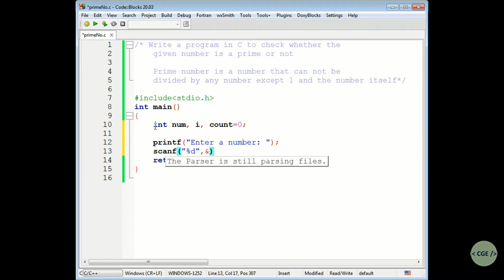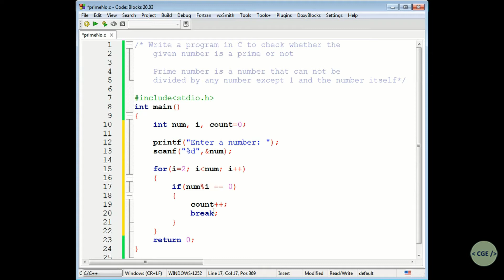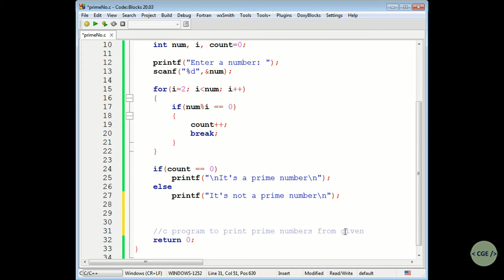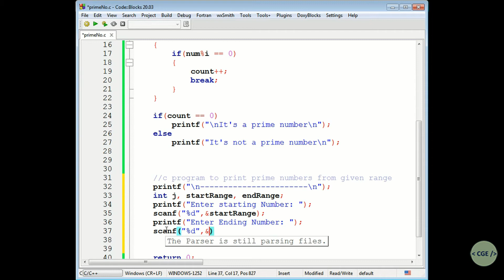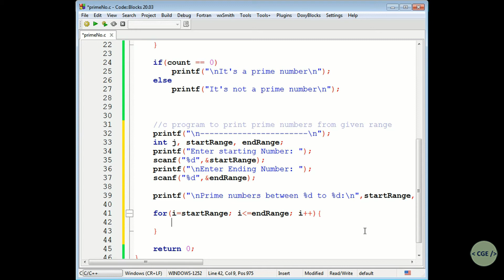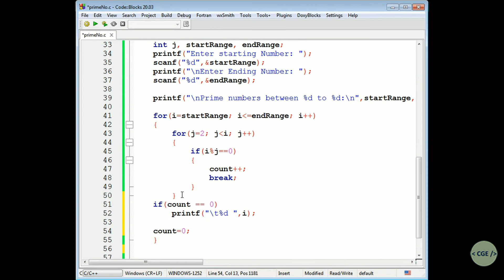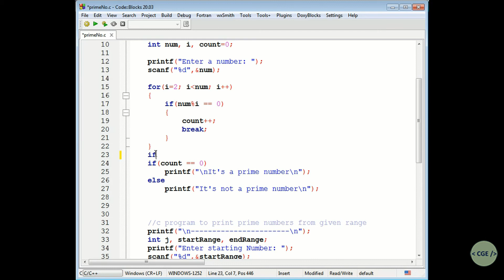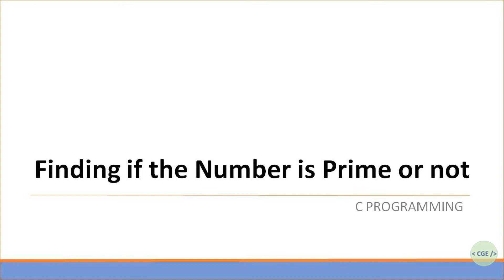C Programming Tutorial: Prime Number Program | In Marathi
C programming शिका मराठीतून
This tutorial explains How to find a number given is Prime number or not.

Code starts at 01:17